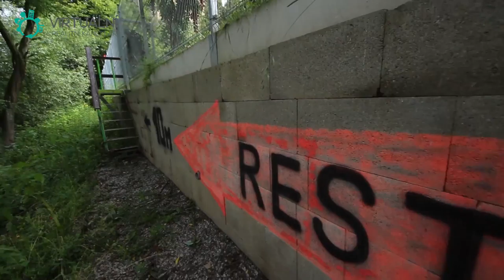Videoprohlídka - Restaurace, Týnec nad Sázavou